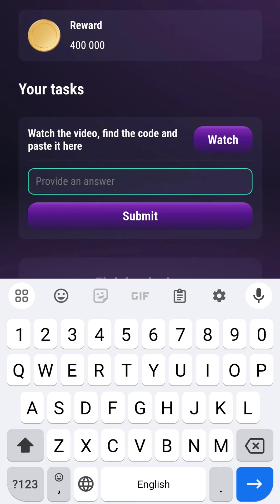10 Best Drop Shopping Niches That Will Make You Rich! Code Tapswap | 10 Best Dropshopping Niches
10 Best Drop Shopping Niches That Will Make You Rich! Code Tapswap | 10 Best Dropshopping Niches

Tapswap 🎁 +2.5k Shares as a first-time gift

→share with friends
I post daily codes, answers and many more posts of all popular projects and new projects too.